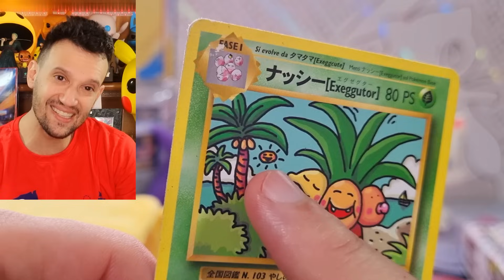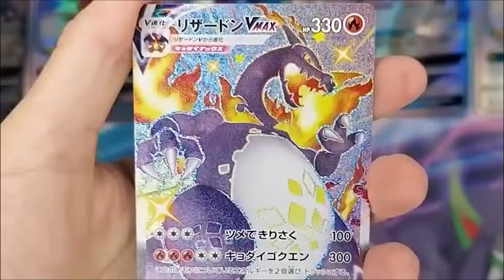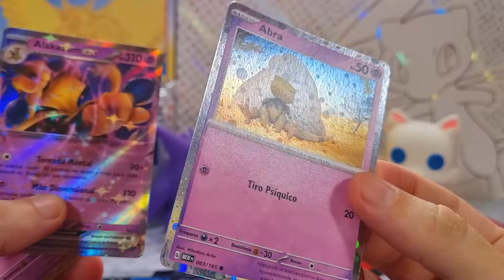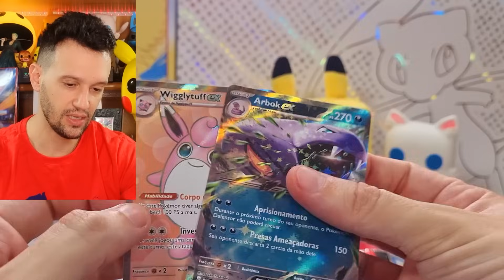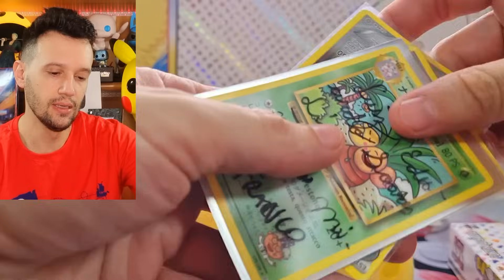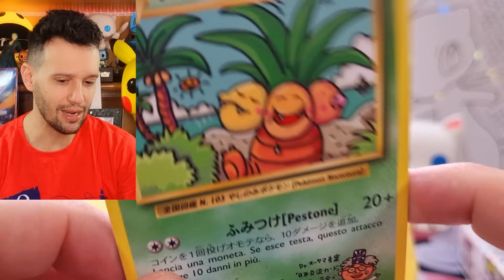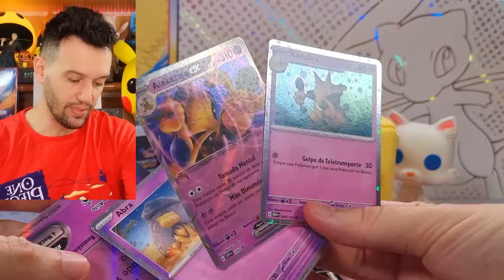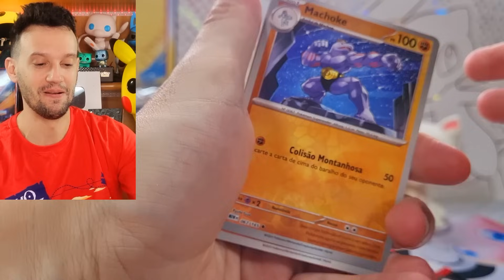Abri 2 box ESPECIAIS do ALAKAZAM EX DA 151 | CAPITÃO HUNTER CARTAS POKEMON TCG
Abri 2 box ESPECIAIS do ALAKAZAM EX da coleção Pokémon 151, em uma das box tive muita sorte e na outra box não tive nenhuma sorte!